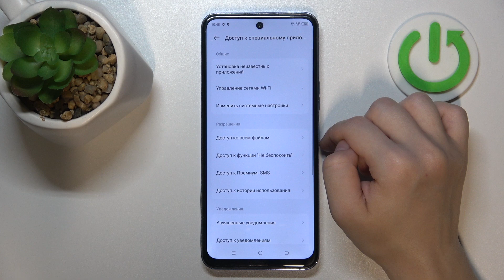Как разрешить установку из неизвестных источников на Tecno Pova Neo 2 - Настройки безопасности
Узнайте больше информации о Tecno Pova Neo 2:
В этом видео мы покажем, как разрешить установку приложений из неизвестных источников на вашем Tecno Pova Neo 2. Узнайте, как включить эту опцию и быть в безопасности.

Как разрешить установку из неизвестных источников на Tecno Pova Neo 2? Как установить приложения из неизвестных источников на Tecno Pova Neo 2? Как включить неизвестные источники на Tecno Pova Neo 2? Как защитить устройство при установке приложений из неизвестных источников на Tecno Pova Neo 2? Как настроить безопасность на Tecno Pova Neo 2? Как включить безопасную установку приложений на Tecno Pova Neo 2? Как скачать APK на Tecno Pova Neo 2?